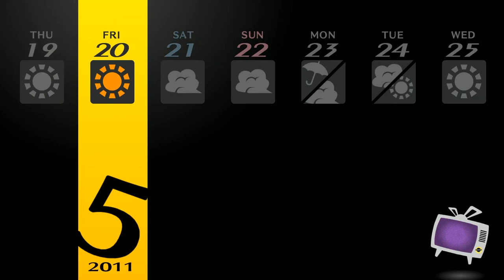Persona 4 est un jeu en or - Omega Critique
Persona 4 fut pour moi une bonne partie de mes sessions jeux vidéo de l'année dernière avec sa version Golden, sur PC. Au programme de cette nouvelle Omega Critique : Sim-dating, Jrpg, chouette musique et japaniaiseries.
Bon visionnage !

Omega Critique est une émission de critique de jeux vidéo.
Ce que j'évoque dans cette vidéo ainsi que toutes les autres critiques est une opinion personnelle. J'essaie de prendre un peu de recul au moment de vous conseiller ou non le jeu ainsi que de vous en expliquer les qualités et défauts au mieux, mais il ne s'agit pas de critiques se voulant exhaustives ou "objectives" (ce qui me semble ridicule, voir impossible).

Cette chaîne (OmegaZero42 ou juste Omega) est essentiellement basée sur de la critique/des tests de jeux vidéo, en tous cas ceux qui m'intéressent sur le moment.